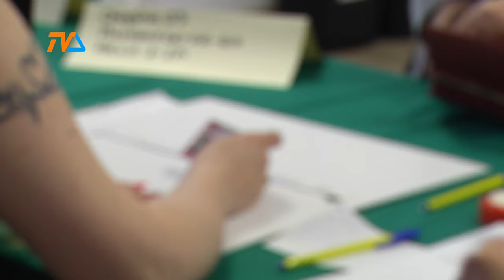Rada Miejska Suwałki – skład już znany, ale... |TV SUWAŁKI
Od decyzji wyborców, którzy podejmą trud udziału w II turze wyborów prezydenckich zależy ostateczny skład rady miejskiej, choć ostatnie słowo będzie należało jednak do zwycięzcy.